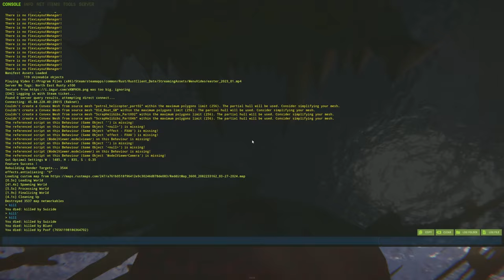I Built a Solo Bunker Base with Everything I Needed - Rust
I Built a Rust Bunker Base with everything a Solo Needs

If you would like to follow me on another platform here is my twitter.

The objective of Rust is to survive in the wilderness using gathered or stolen materials. Players must successfully manage their hunger, thirst, and health, or risk dying. Despite the presence of hostile animals such as bears and wolves, the primary threat to the player is other players due to the game being solely multiplayer. Combat is accomplished through firearms and various weapons, such as bows. In addition, vehicles controlled by non-player characters will occasionally roam, attacking armed players. Rust features crafting, though initially limited until the discovery of specific items in the game's open world. To stay protected, players must build bases or join clans to improve their chance of survival. Raiding is a major aspect of Rust.